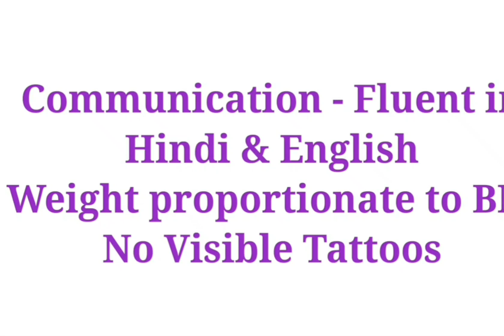Indigo Airlines Cabin Crew Walk-in Interviews 2022 | New Locations | 12th Pass | Harjeet's World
I will try my best to help you guys as much as I can.

Red Lipstick
Red Lipstick
Eye Shadow
Nail paint

Qatar Airways Assessment Day English Test information  : - km_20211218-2_1080p_1.mp4